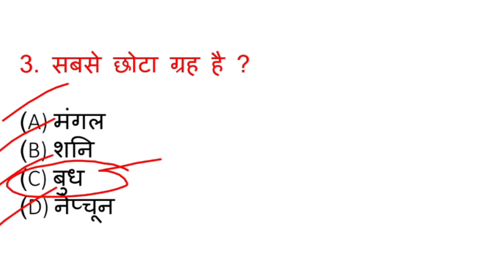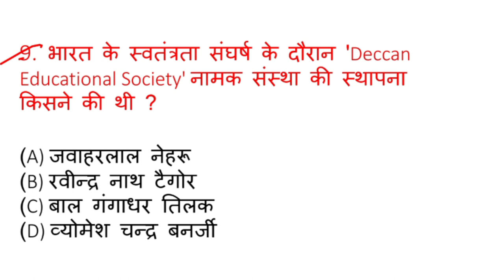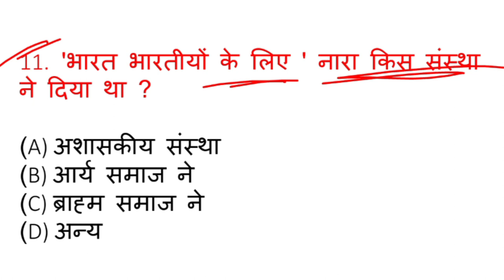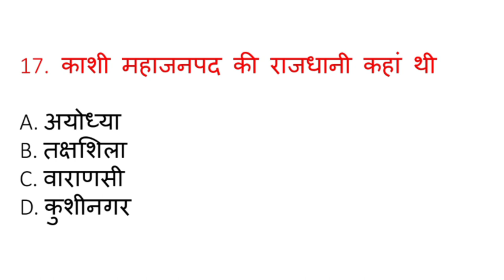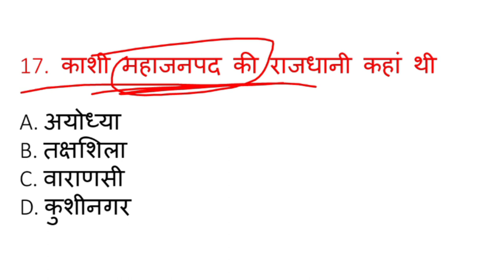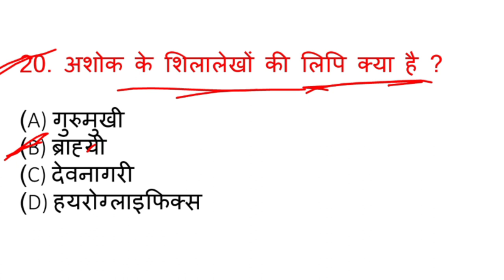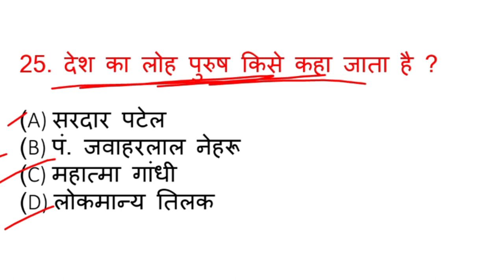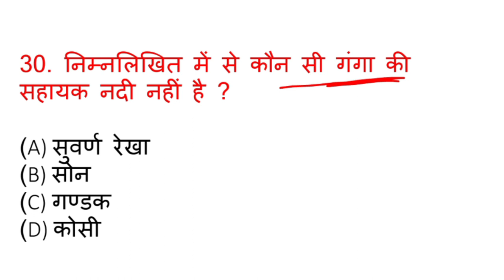Gk/Gs set-16 MCQ For All Examination/ssccgl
Gk/Gs set-16 Daily practice set -16 /MCQ For All Examination

Daily gk Questions set For sscexam